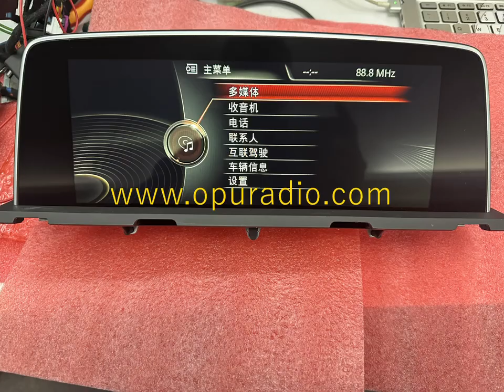2016 19 6550 9332412 with Cover for bmw 6 Series F06 F12 F13 640i Navigation Display Center Monitor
opuradio is a professional manufacturer of testeremulator, carradioheadunitplayer, carlaserpickuplens which has 15 years of experience in developing and manufacturing.